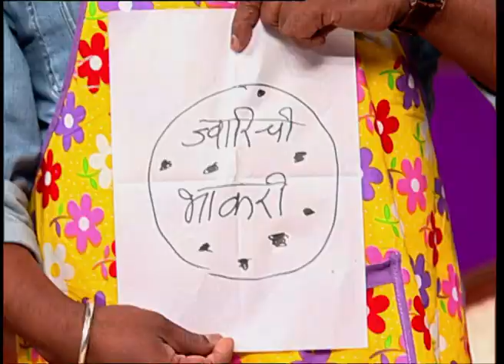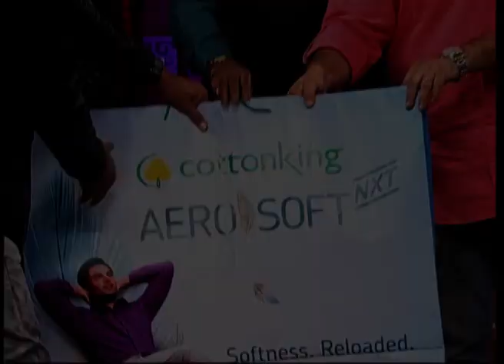Chala Hawa Yeu Dya | Ep. 32 | भारत गणेशपुरे । Non Stop Comedy | Zee5 Marathi Classics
झी मराठीवरील सुप्रसिद्ध 'चला हवा येऊ द्या' कार्यक्रमात, आपल्याला नेहमीच हास्यस्पद विनोदांची अफलातून मेजवानी पाहायला मिळते. तरी ह्या एपिसोड मध्ये भारत गणेशपुरे यांची तुफान कॉमेडी पाहून तुमचे पोट दुखेल, त्यासाठी हा विडिओ नक्की पहा.